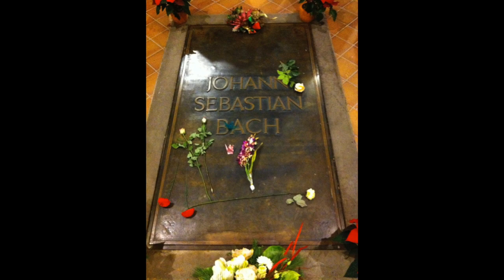Bach: Von Himmel kam der Engel Schar BWV 607/Iain Simcock (organ)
Happy Christmas to all our viewers, with this lovely Christmas chorale-prelude from the Orgelbüchlein "A legion of angels has come down from heaven". Played by Iain Simcock, director of Schola Gregoriana of Cambridge.